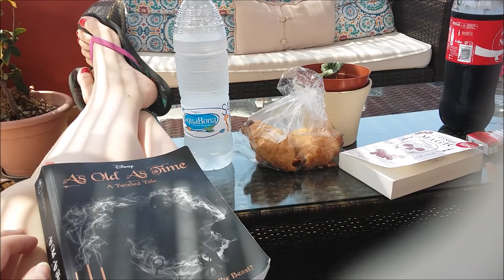Nerja 2017 | Travel Vlog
Me and Stace went to Nerja in Spain and it was just so beautiful I had to share it.